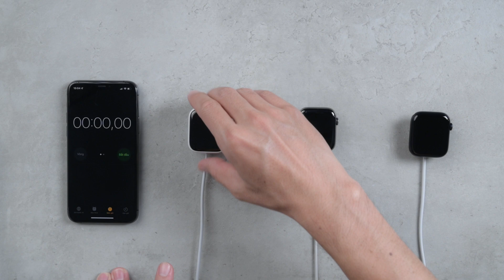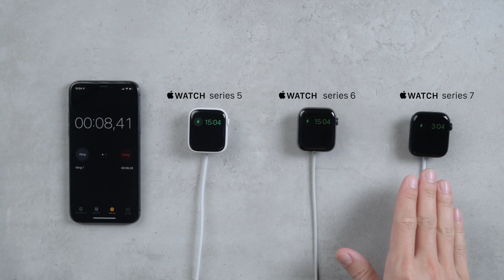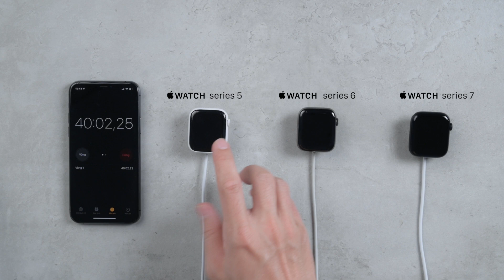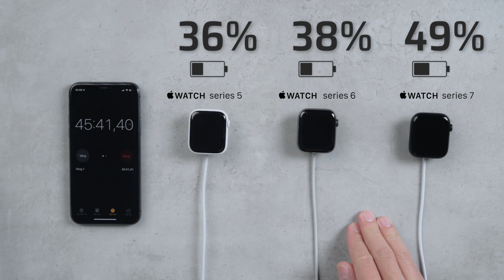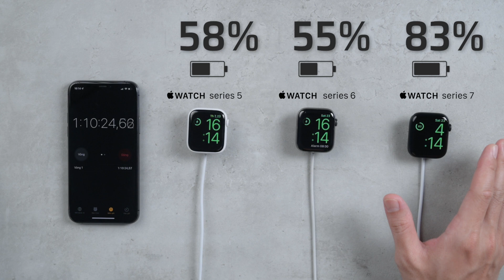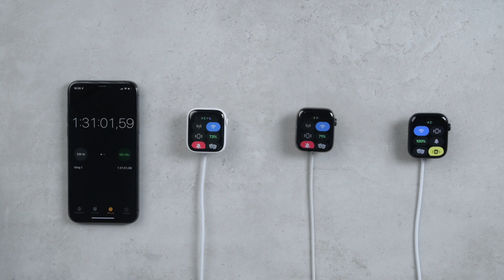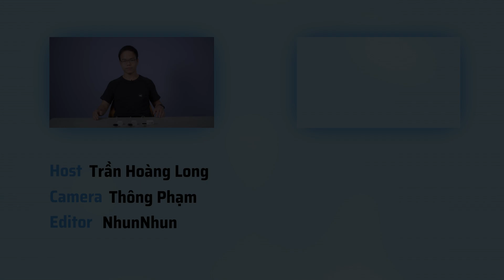Thử sạc nhanh Apple Watch Series 7 ở Việt Nam, so sánh Series 5, 6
Apple Watch Series 7 có tính năng sạc nhanh từ 0 - 80% trong 45 phút nhưng đáng tiếc Việt Nam lại là 1 trong 3 thị trường (Argentina, Ấn Độ và Việt Nam) không được sử dụng tính năng này. Tuy nhiên một điều bất ngờ là Series 7 vẫn sạc nhanh hơn các đời trước (Series 5 và Series 6) rất nhiều, tới 30% dung lượng pin trong cùng quãng thời gian sạc. Mời các bạn xem video: